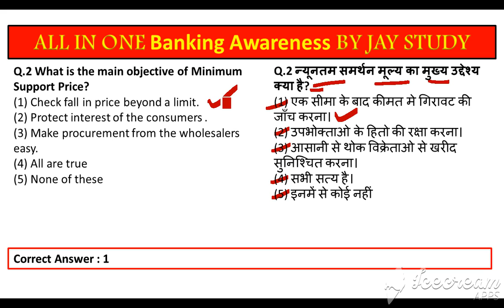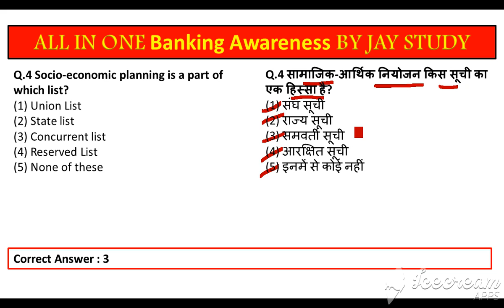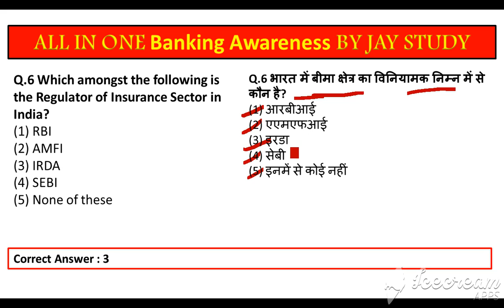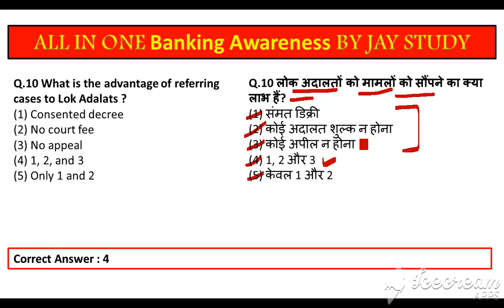All In One Banking Awareness 03